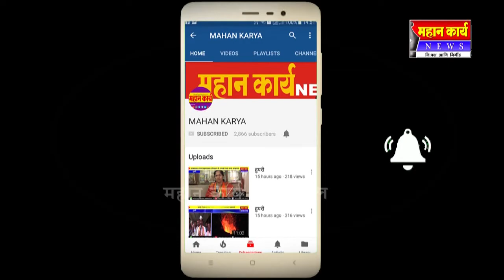पूरग्रस्तांना सुविधा चांगले प्रशासन देणार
पूरग्रस्तांना सुविधा चांगले प्रशासन देणार ; मंत्री सौ.शशिकला जोल्ले यांचे आश्‍वासन